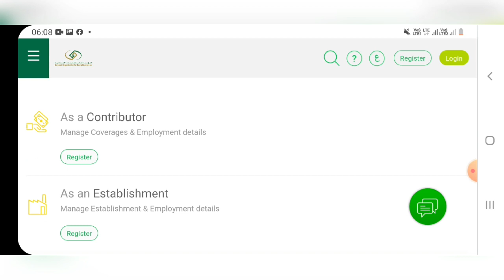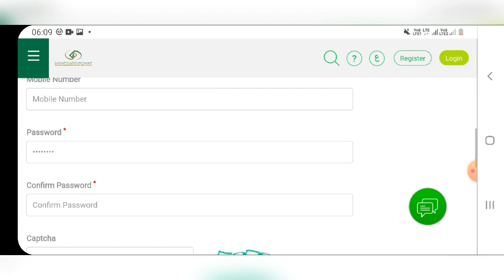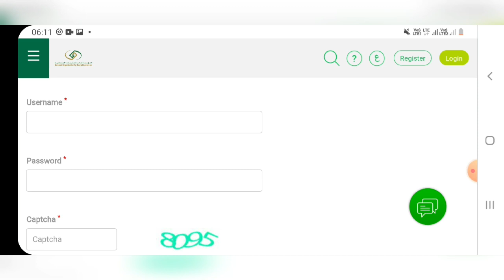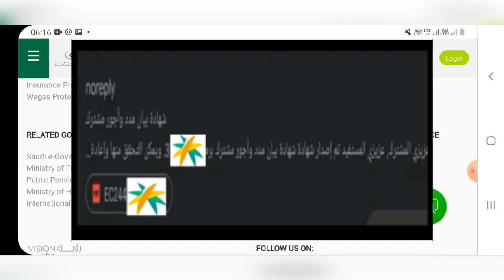GOSI registration | wage certificate via gosi | saudi tamil news | tnjob academy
This video is about how to do registration in gosi online for expats whoever works at saudi.
@tnjob academy